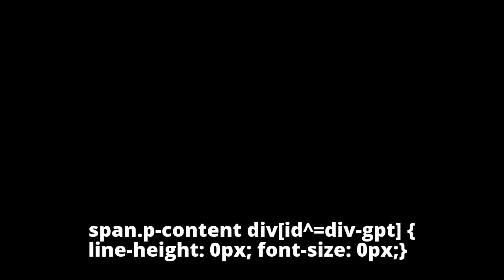Coromandel International hits 52-week high; EID Parry up 4%